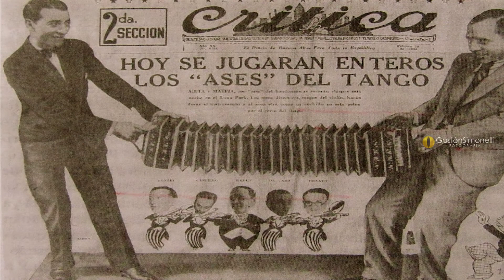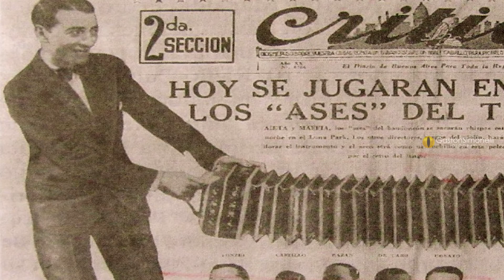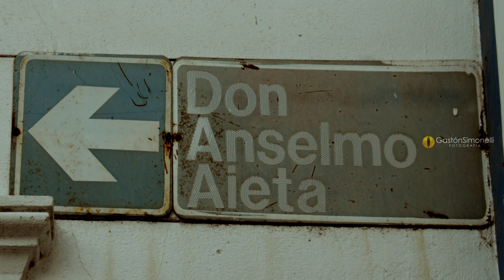Anselmo Alfredo Aieta - "Suerte Loca" - Can. Darío Raimondi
SUERTE LOCA (Tango)
Año: 1924

Letra: Francisco García Jiménez

Canta: Darío Raimondi

.- “Dedicado al dibujante Méndez Mujica”, compuesto en el año 1924, editado por A. Perrotti.
Acaso sea en este tango donde se da en plenitud la amalgama perfecta entre el vuelo melódico de Aieta y la altura poética de García Jiménez, quien se nos manifiesta aquí más incisivo y meduloso que en otros versos suyos, dándose la paradoja de lograr mayor altitud cuanto más profundo ahonda en una filosofía cafetinera de baraja y timba.
Francisco Canaro lo registró con su orquesta en 1924, en disco Nacional Odeón acústico N° 4049 (m: 2283), en versión instrumental.
El mismo “Pirincho” volvió a grabarlo al frente de su agrupación, con el aporte vocal de Charlo en función de estribillista, en una placa Odeón, sistema eléctrico N° 4458 (m: 2957), con fecha 1 de Agosto de 1928, en impecable registro.
A su vez por un convenio de reciprocidad, Charlo como solista grabó esta página con acompañamiento de la orquesta de F. Canaro, en disco Nacional Odeón N° 16212 B el 26 de Noviembre de 1928.
En los años cuarenta, la orquesta de Troilo y la media voz de “Tano” Fiore realizan una labor para la m{as estricta antología del tango cantable, en disco Victor N° 39627 (m: 69757) plasmado el 5 de Junio de 1942.
La orquesta de Enrique Rodríguez con su cantor Armando Moreno concretó el 24 de Octubre de 1941 una grabación que sorprenderá a quienes acudan a escucharla con prejuicios. Fue vertida a un 78 rpm N° 7235 (m: 11258) marca Odeón.
El 9 de Octubre de 1969 reactualizó su permanencia Juan D´Arienzo, con Armando Laborde como vocalista, en disco Victor AVL 3688 (RAAN-4561).
“Los Astros del Tango” exaltan toda su belleza melódica de la sabia mano de Argentino Galván y los virtuosos que dirige, dentro de la sutil trama de sus arreglos en un LD sello “Music Hall” N° 12094 del año 1957.
En 1953 el mismo compositor nos testimonió el porqué de su popularidad como bandoneonista al grabarlo para el sello “TK”, en un 78 rpm N° 5241, al frente de su quinteto típico.

LETRA:
En el naipe del vivir
suelo acertar la carta de la boca,
y a mi lado oigo decir
que es porque estoy con una suerte loca.
Al saber le llaman suerte..!
Yo aprendí viendo trampearme,
y ahora sólo han de coparme
cuando banquen con la Muerte.
para ganar, primero perdí.

Yo también entré a jugar
confiado en la ceguera del azar
y luego vi que todo era mentir
y el capital en manos del más vil...
No me creés...¡Te pierde el corazón!
¡Qué fe tenés!...¿No ves que no acertás?
¿Que si apuntás a cartas de ilusión
son de dolor las cartas que se dan?

No me envidies si me ves
acertador, pues soy el Desengaño...
Y si ciego así perdés,
es que tenés los lindos veinte años...
El tapete es la esperanza
y, a pesar de lo aprendido,
si me dan lo que he perdido
vuelve a hundirme la confianza...
¡Suerte loca es conservar
una ilusión en tanto penar!